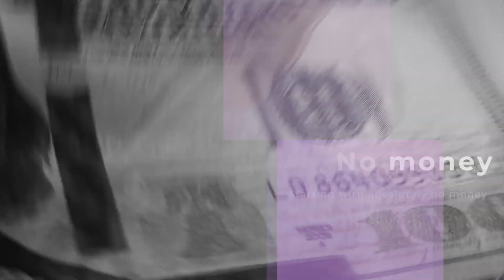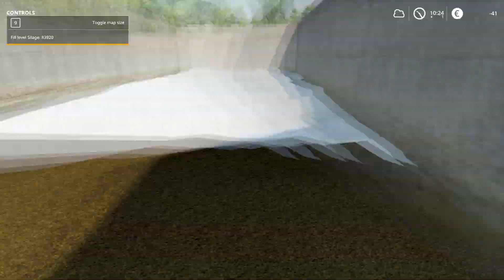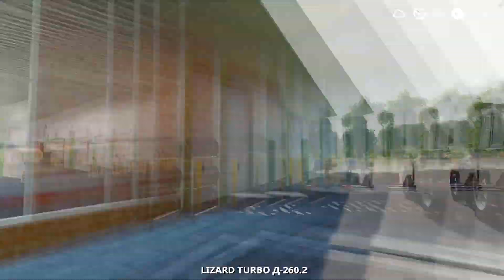60k for silage? ★ Farming Simulator 2019 Timelapse ★ Old Streams farm ★ Episode 5